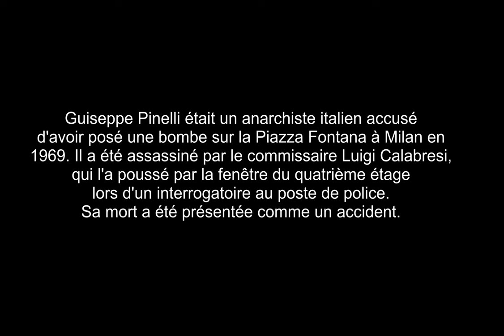La ballade de Pinelli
Chant : Almudena Rubio
Guitare:  Davide Cristiani
Vidéo : Brandon Jourdan
Mars 2017
Langue : Italien sous-titré en français

Guiseppe Pinelli était un anarchiste italien accusé d'avoir posé une bombe sur la Piazza Fontana à Milan en 1969.
Il a été assassiné par le commissaire Luigi Calabresi qui l'a poussé par la fenêtre du quatrième étage lors d'un interrogatoire au poste de police.
Sa mort a été présentée comme un accident.